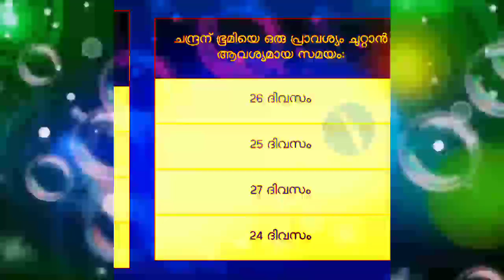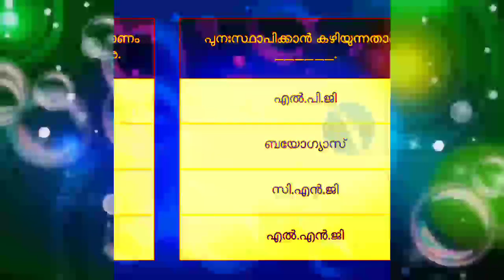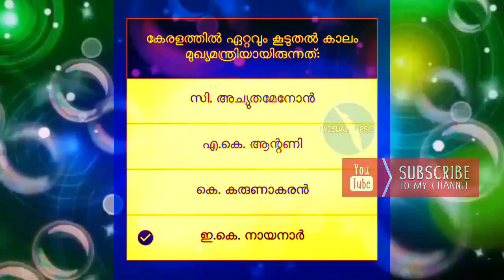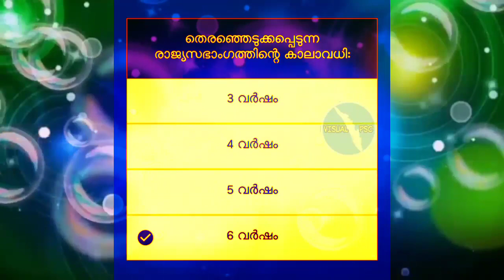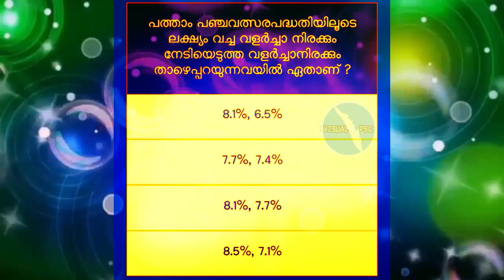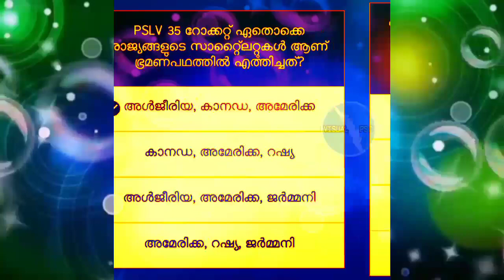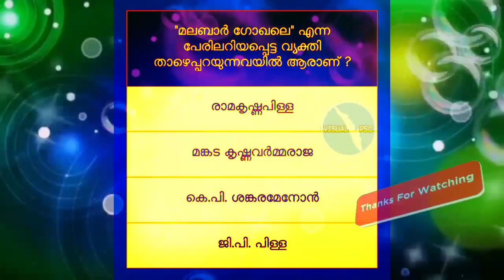PSC OFFICE ATTENDANT VEO LDC RANK ഉറപ്പിക്കാൻ MOCK TEST